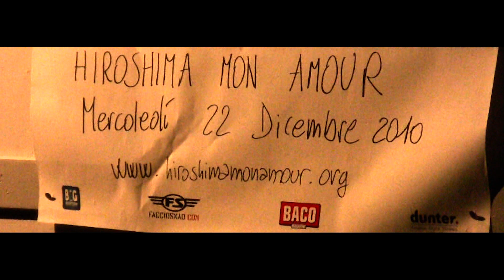Motel Connection + "We Play The Music We Love" @ Hiroshima Mon Amour, Turin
Motel Connection (Pisti, Samuel, Pierfunk) live perfomarce at Hirosima Mon Amour, supported by turin artists crew "We Play The Music We Love" (Rills & Step, Marcelo Tag).
22th December 2010, Turin.